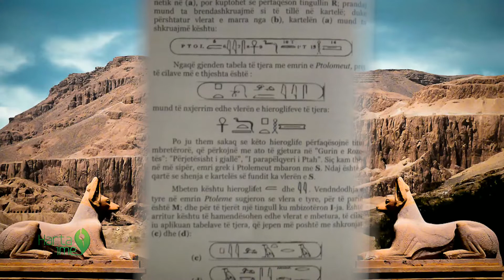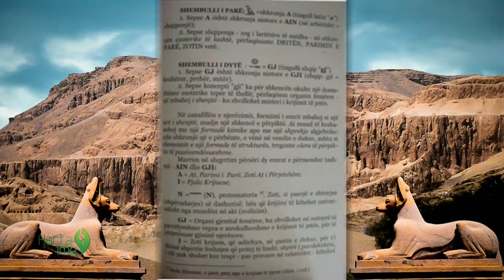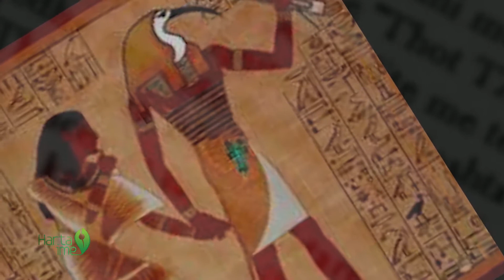Agon Channel - Harta ime - Librazhd - 2